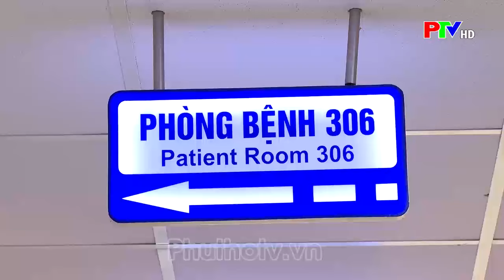52 tuổi sinh con khỏe mạnh nhờ thụ tinh trong ống nghiệm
Ở tuổi 52 và đã trải qua 2 lần thụ tinh trong ống nghiệm (IVF) thất bại, chị Vi Thị Hoà, ở thành phố Việt Trì vẫn kiên trì và tin vào khoa học, tin rằng các y bác sĩ sẽ giúp mình hiện thực hoá ước mơ được làm mẹ một lần nữa. Và niềm tin ấy đã trở thành sự thật khi vừa qua, chị đã sinh hạ một bé trai kháu khỉnh, khoẻ mạnh.